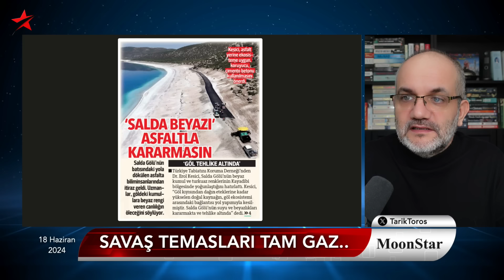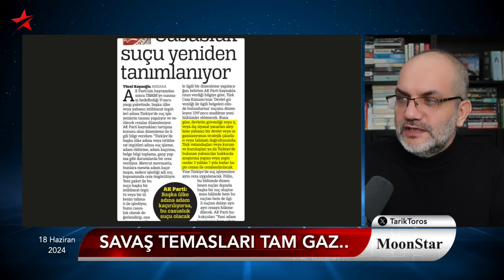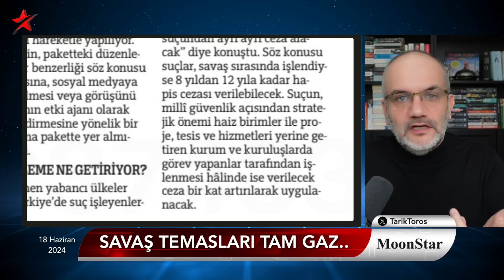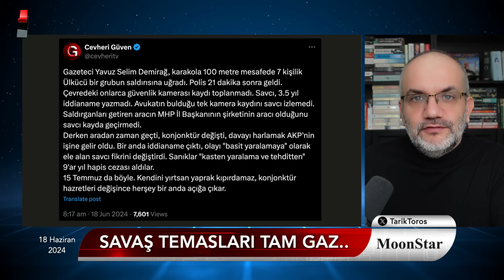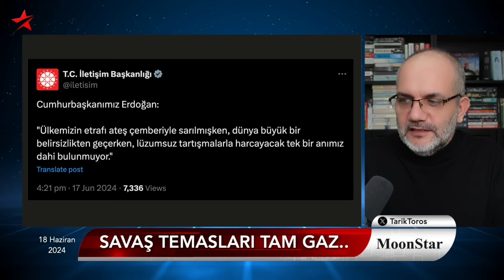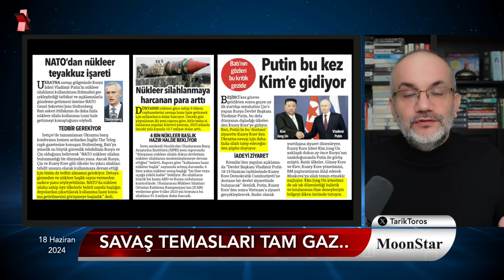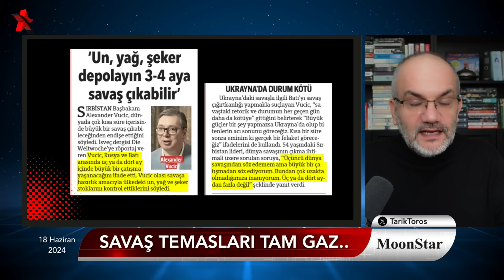UN, YAĞ, ŞEKER DEPOLAYIN; 3-4 AYA SAVAŞ ÇIKABİLİR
18 HAZİRAN 2024

• "Un, yağ, şeker depolayın; 3-4 aya savaş çıkabilir"
• Putin silah için Kuzey Kore'ye gidiyor
• NATO'dan nükleer teyakkuz işareti..
• Erdoğan'dan "seferberlik" vurgusu..
• AKP, MHP hakkında raftan bir dosya daha indirdi..
• "Etki ajanlığı" düzenlemesinden vazgeçilmemiş..!
• Mahfi Eğilmez'den çarpıcı analiz: Dolar TL neden yükselişe geçti?
• Adalar'da toplutaşım kaosu..
• Kendi camisinde bile uzun namlulu tüfekle koruma!